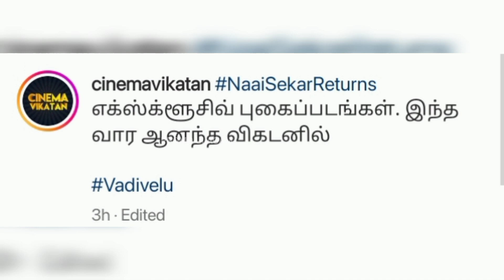"Indha gifts ellathukum romba nandri🙏" 😍💞 | Sivaangi